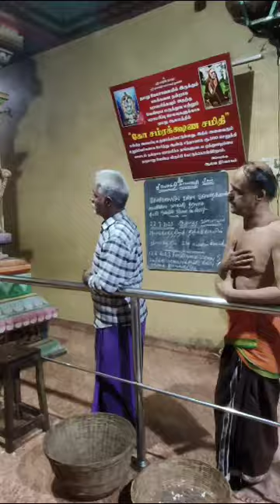Sri Navashakthi Kamakshi peedam Madipakkam Channai